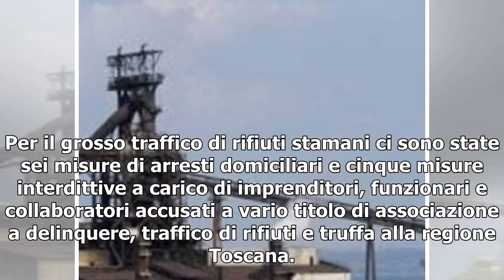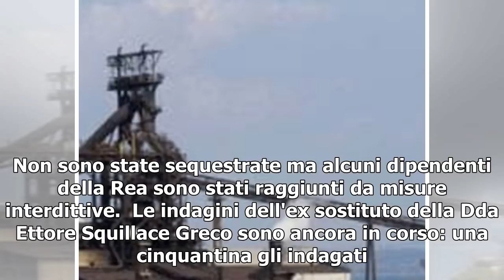Traffico di rifiuti in toscana, l'intercettazione shock: "che muoiano i bambini, non mi importa"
Uno degli indagati mentre parlava di una discarica vicino a una scuola: "Io li scaricherei in mezzo ...